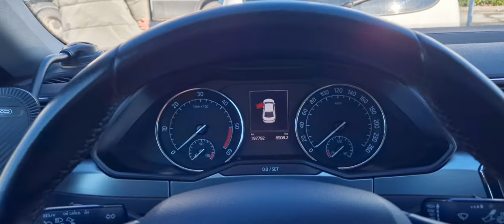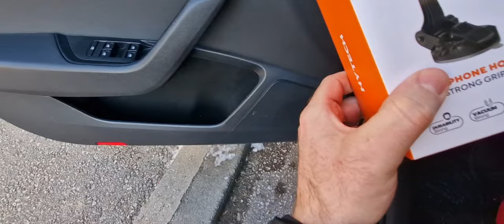Idemo Da Odradimo Jednu Carlamu